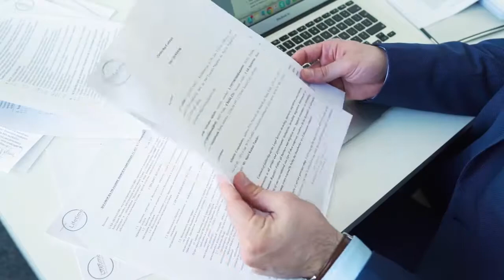Lithuanian voice over sample | LifeTime | GoPhrazy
Capture the hearts and minds of your Lithuanian audience! 💙
and let's GoPhrazy together in Lithuanian!

Lithuanian voice over samples | Lithuanian voice over services | Lithuanian voice over agency | Lithuanian voice over company | Lithuanian voice over rates | Lithuanian voice over prices | Lithuanian voice over costs

We voice the following content:

► Lithuanian voice over for TV series & feature films
► Lithuanian voice over for theatrical content
► Lithuanian voice over for cartoons and animation
► Lithuanian voice over for kids songs
► Lithuanian voice over & narration for documentaries
► Lithuanian voice over for explainer videos
► Lithuanian voice over for TV & radio commercials
► Lithuanian voice over for promos & trailers
► Lithuanian voice over for PR & corporate videos
► Lithuanian voice over for instructional and training videos
► Lithuanian voice over for E-learning courses
► Lithuanian voice over for video games
► Lithuanian voice over for motion picture
► Lithuanian voice over for 3D movies